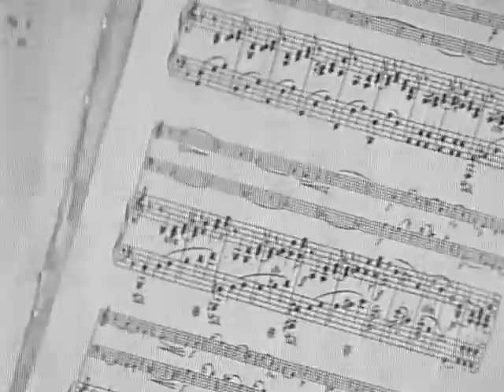Svetlana Orlova (violin) F.Mendelsson Trio d-moll 1mov.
Svetlana Orlova ( violin) Sergey Sudzilovskiy (cello) Viktor Jampolskij (piano) ...
That was made for Russian TV program, "alive" playing- so, not perfect..also, as I remember , it was terribly cold in that old moscow palace...but nice memory anyway..